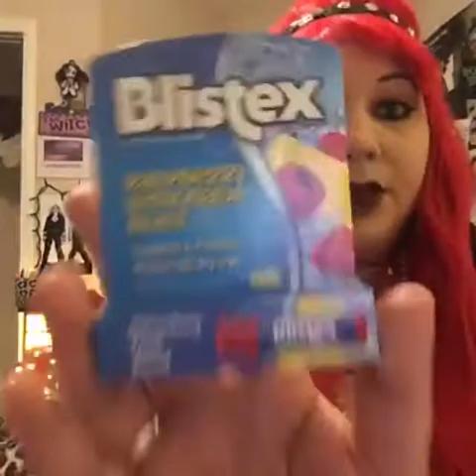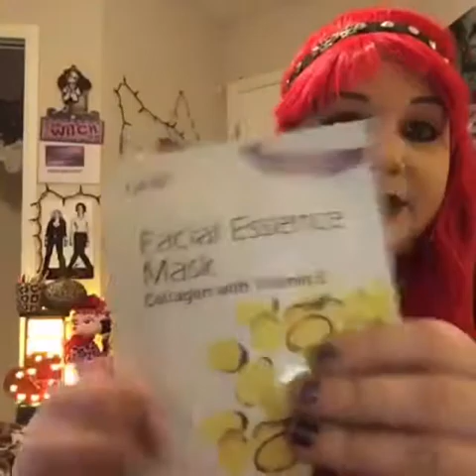100 SUBSCRIBE GIVEAWAY RAFFLE UPDATE! || Its Blaize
AND UPDATE VIDEO ON MY